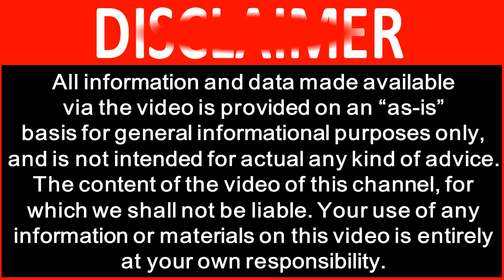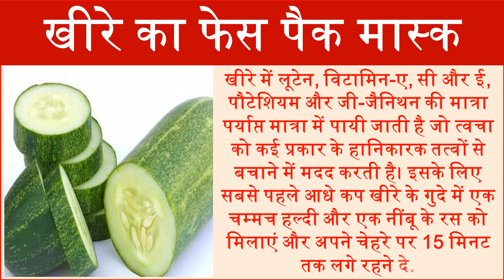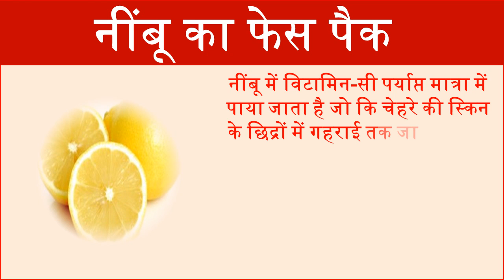4 घेरलू फेस पैक जो बढ़ाये चेहरे की खूबसूरती homemade face pack for glowing skin Healthy Skin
आजकल बाजार में ऐसे कई प्रोडक्ट मौजूद है जिनके प्रयोग से आप बहुत जल्द ही चेहरे से सम्बन्धित समस्याओ से छुटकारा पा सकते है लेकिन जरूरी नहीं कि सभी तरह की स्किन के लिए ये ब्यूटी प्रोडट्स फायदेमंद हो. आप चाहे तो कुछ घेरलू नुस्खों से भी चेहरे से सम्बन्धित समस्याओं को दूर कर सकते है. आज हम आपको कुछ ऐसे फेस पैक मास्क बता है जिन्हे आप घर बैठे बना सकते है और अपनी स्किन को नेचुरल ग्लो दे सकते है. Nowadays there are many products in the market that you can get rid of face-related problems very soon but it is not necessary that these beauty products are beneficial for all types of skin. Today we tell you some face pack masks that you get healthy glowing skin and whitening skin.